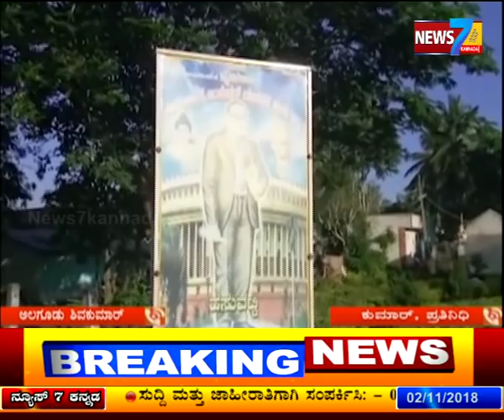News bullet 02-11-18